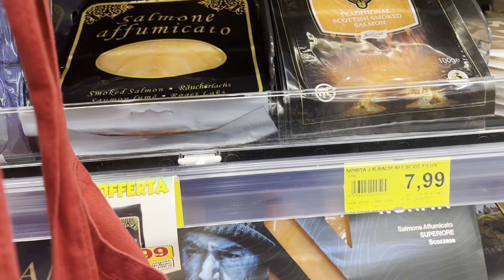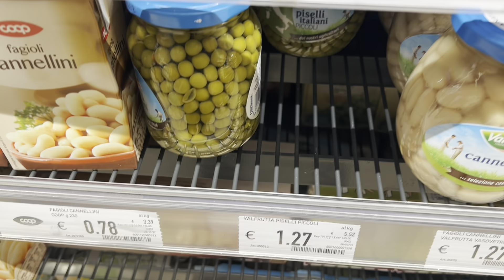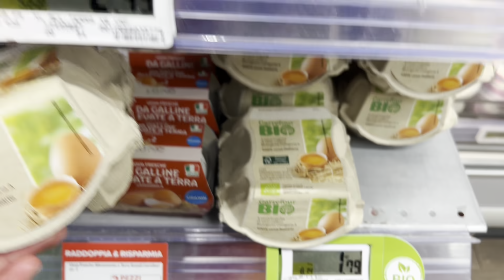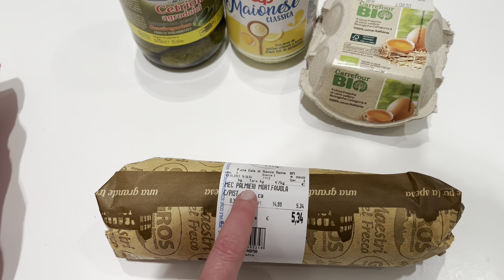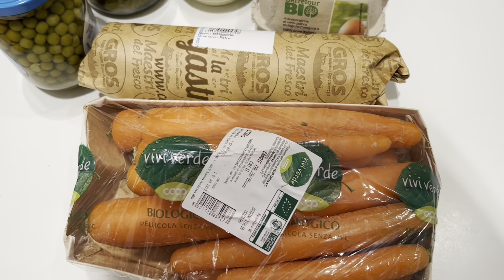МОИ ИТАЛЬЯНЦЫ УЖЕ НЕ МОГУТ ЖИТЬ БЕЗ INSALATA RUSSA